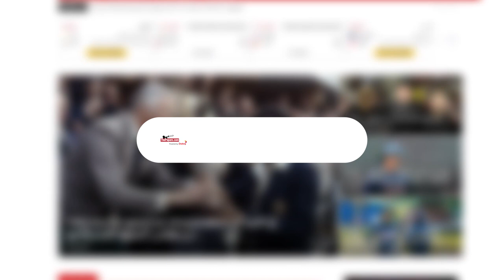Rednaraja Thenurathan இன் அபார பிடியெடுப்பு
இலங்கை தேசிய கிரிக்கெட் அணி வீரர்களின் பங்கேற்புடன் முதல் முறையாக  இடம்பெறும் இராணுவ தளபதி T20  லீக் தொடரில் விளையாடும் மட்டக்களப்பு இந்துக் கல்லூரியின் முன்னாள் வீரர் ரெட்னராஜா தேனுரதன் எடுத்த அபாரப் பிடியெடுப்பு.